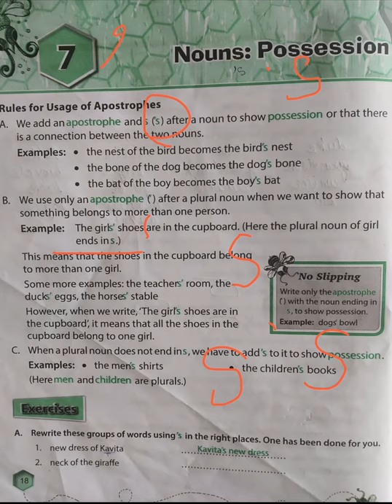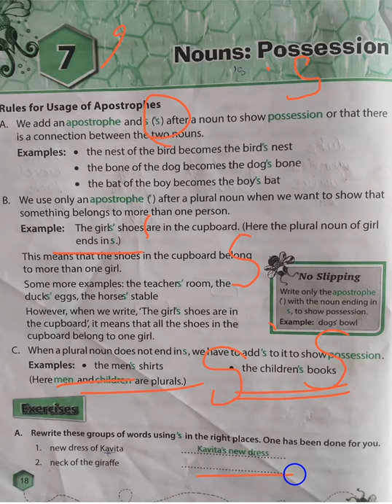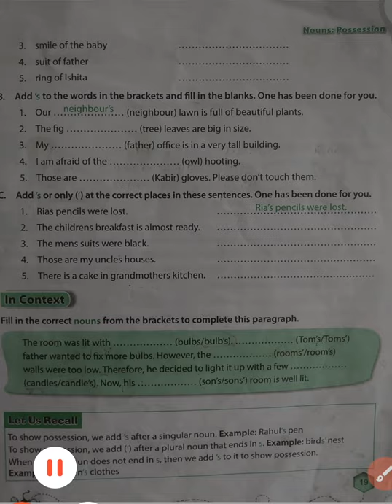class 3 Eng ch 7 nouns possessions